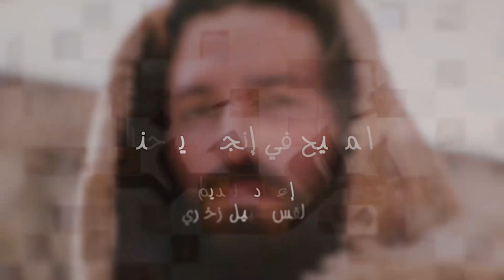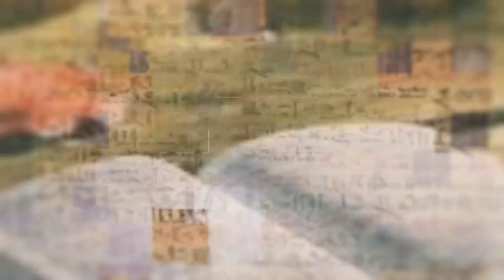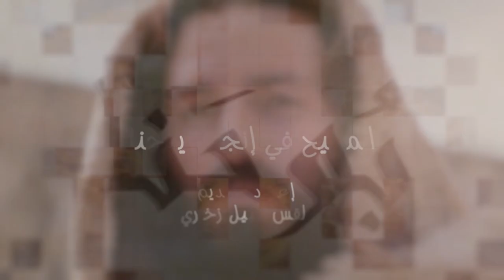المسيح في انجيل يوحنا | الحلقة رقم 23 | أتريد أن تشفى